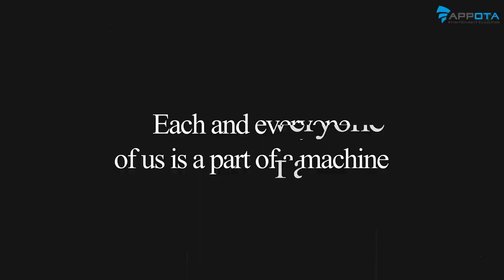APPOTA 12TH | TIẾT MỤC CHỦ ĐỘNG KHÔNG CẦN NGOẠI LỆ